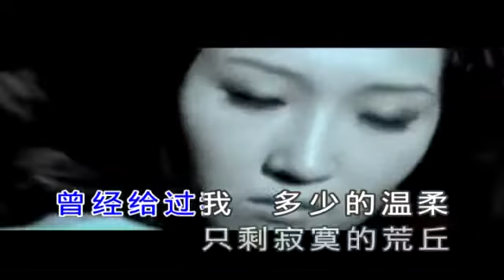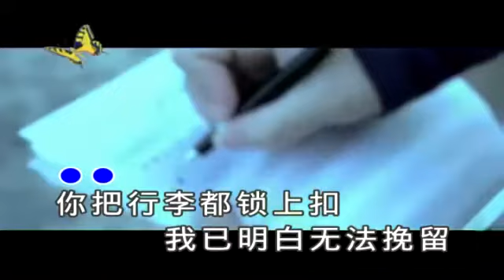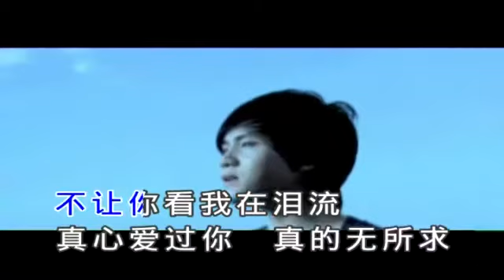郑源 别无所求